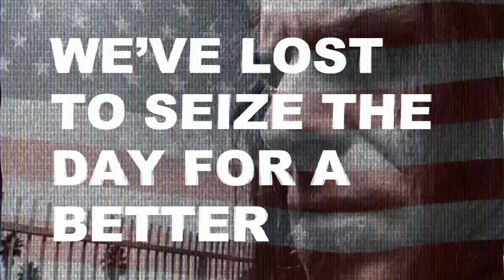Randy Blythe for President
(Unofficial) message from D. Randal Blythe, for his ongoing campaign to become President of the United States of America.

Randy's vocals/lyrics taken from various tracks of the producer's edition of Sacrament by Lamb of God.

Full speech:
Hot Damn

Take hold of my hand
I will end this nightmare and darkness
I will fight against the self-righteous fucking hypocrite
The time is nigh, I've had enough
of the cesspool of human waste who betrayed the rest of us

Walk with me, I can be the only one you could ever need
I ain't one to call names, but the tragic, protagonist tyrants
will tell the same pathetic, shit talking lie a thousand times

This is a motherfucking invitation, the truth no longer compromised
We will recover the pieces to all that we've lost
To seize the day for a better tomorrow

There is still hope for us

Get one thing straight from the get go, I truly give a fuck about you
I don't want to meet you half way, I never have and I never will

Fuck the dumb shit,
let's get real here